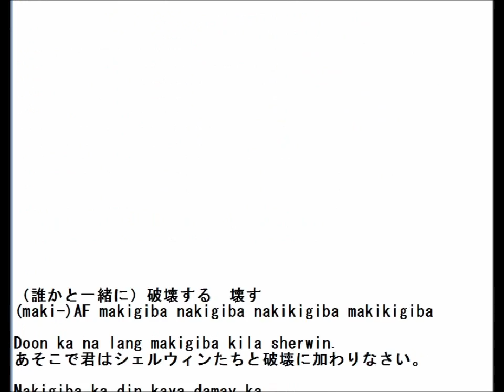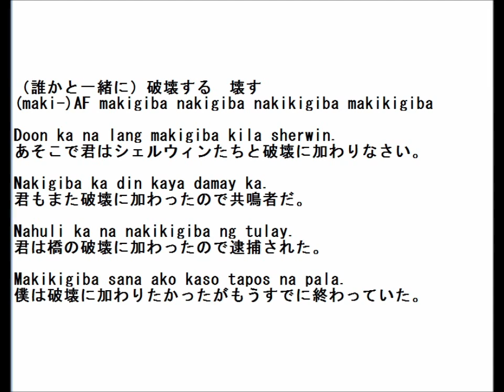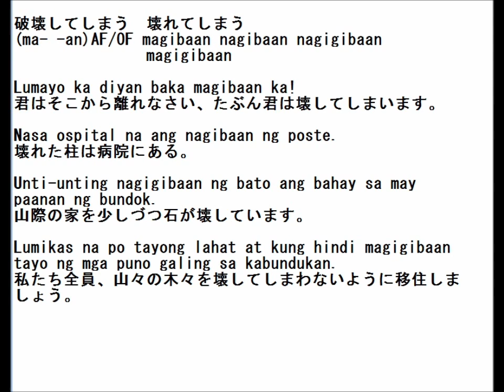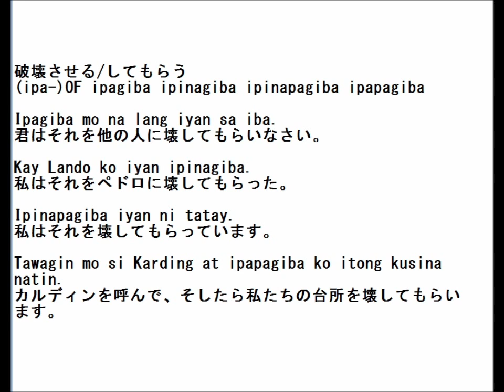giba 破壊 倒壊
壊す　壊れる　破壊する等の表現の仕方